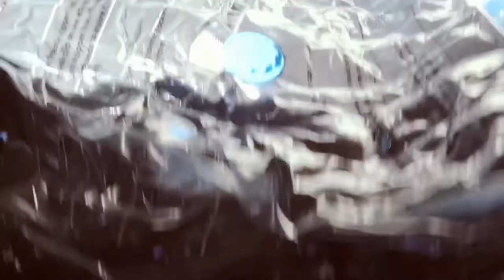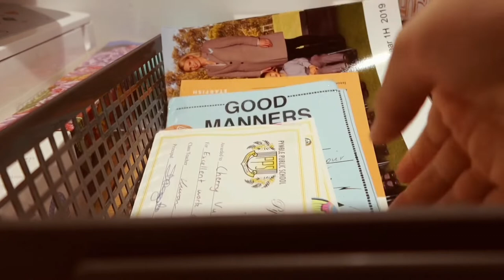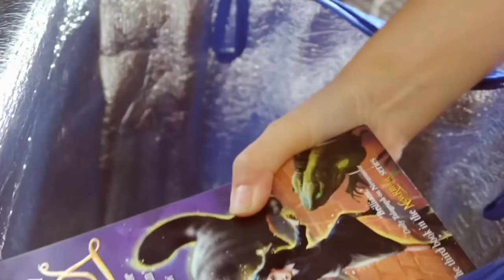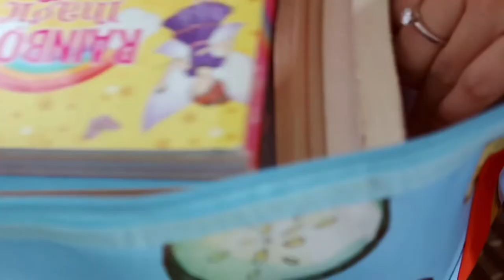Dọn Dẹp, Sắp Xếp Để Chuẩn Bị Chuyển Nhà// Mẹ Việt Tại Úc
Chào mọi người nhé 🧡

Thêm một vlog trong chuỗi việc cần làm trước khi mình chuyển nhà đến thành phố khác.

Phải nói khoảng thời gian này khá mệt mỏi về cả thể lực và tinh thần 🙃 Mình, háo hức - có, hy vọng - có, lo sợ - có! một cảm giác lộn xộn mà mình đang cố gắng sắp xếp để đầu óc được thông thoáng hơn 🙂

Mặc dù bận rộn là thế nhưng mình vẫn làm vlog để chia sẻ tới mọi người, vì đây là niềm vui và sở thích của mình 😊 thời gian ngồi edit video giúp mình có cảm giác thư giãn lắm ấy 🧡

Cảm ơn tất cả mọi người đã bỏ thời gian để xem video của mình nha! Yêu lắm 🥰

Bây giờ thì kết nối để gần nhau hơn nhé ☺️